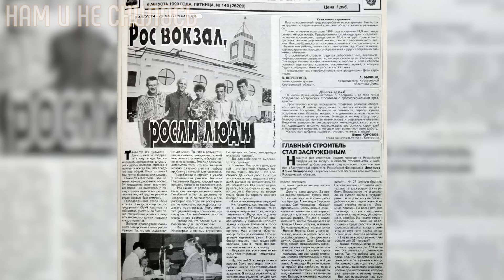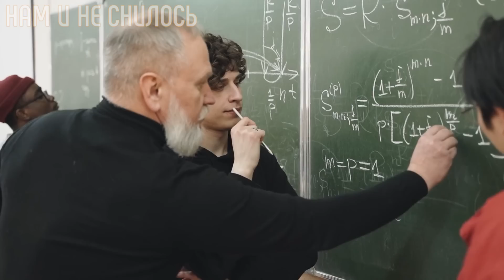Почему пропала с экранов ведущая «Аншлага» и как выглядит Регина Дубовицкая теперь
В 80-е годы о Регине Дубовицкой узнала вся страна. Вместе с выходом на экраны программы «Аншлаг» началась эра популярности ведущей юмористического шоу. Сегодня Регина почти не появляется на экранах, а поклонники всерьёз обеспокоены её исчезновением. Мы решили вам рассказать, почему пропала с экранов главная звезда «Аншлага» и как выглядит Регина Дубовицкая сейчас.